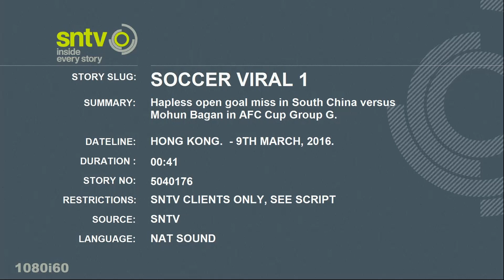Incredible open goal miss: Mohun Bagan's Sony Norde v South China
India's Mohun Bagan thrashed South China four nil on matchday two of the AFC Cup - but not before the Indian outfit added a touch of comedy to the contest.

Leading 3-0 going into the second half, they had a glorious opportunity to make it four in the 61st minute.

South China's crumbled embarrassingly and referee played an advantage as Mohun Bagan seemed destined to score a fourth.

The onus was on Sony Norde to apply the finishing touch from six yards out.

But somehow, he missed.

The 26-year-old Haiti midfielder, who had scored the second goal, haplessly blazing the ball over the bar rather than placing it into the back of the net.

It didn't matter to Mohun Bagan in the final analysis though, as they managed a fourth goal in the closing stages and go top of Group G of the AFC Cup on six points from two matches.